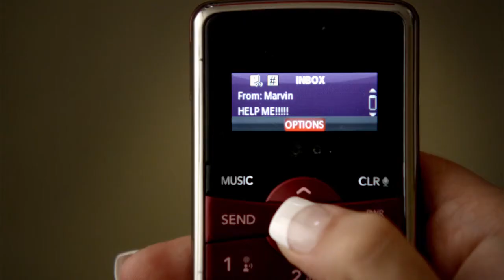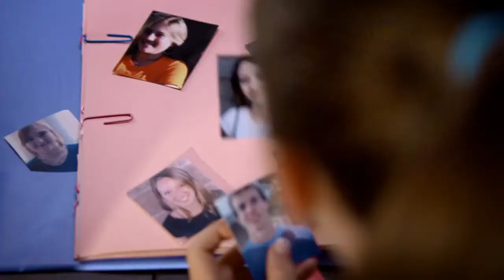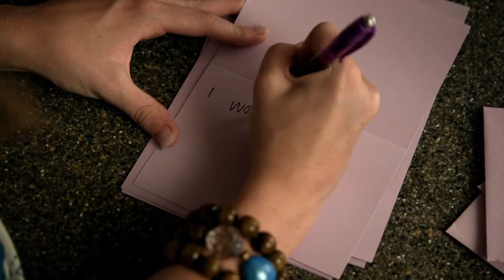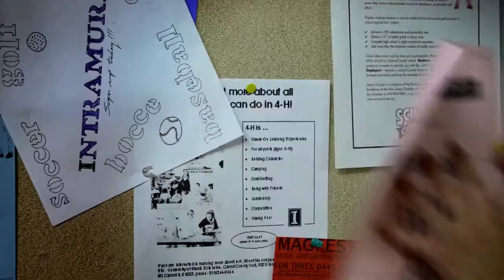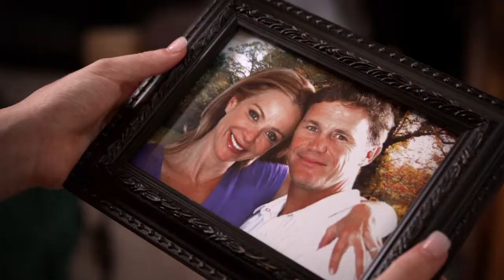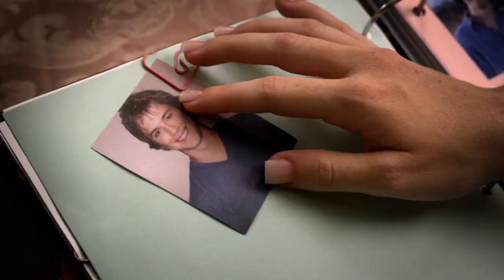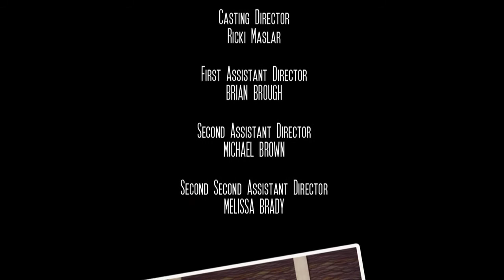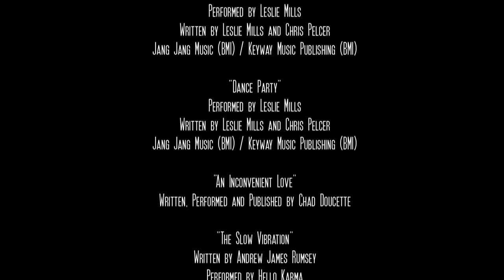You're so Cupid 2010 FREE MOVIE